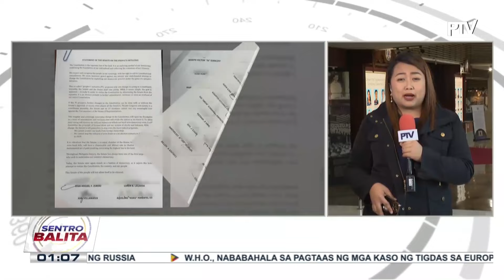Liderato ng Kamara, dumipensa sa isyu ng umano’y suhulan sa signature campaign para sa...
Liderato ng Kamara, dumipensa sa isyu ng umano’y suhulan sa signature campaign para sa People’s initiative;

Charter reform, kaya umanong matapos ng Kongreso bago ang Holy Week break ayon sa isang kongresista